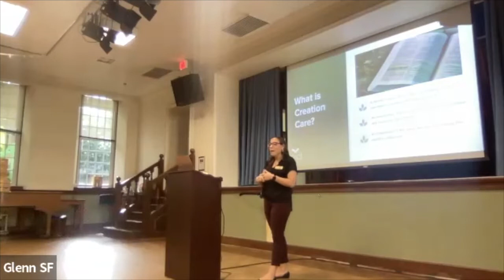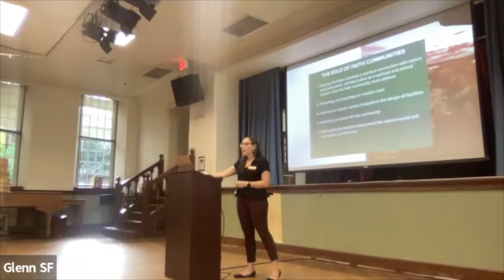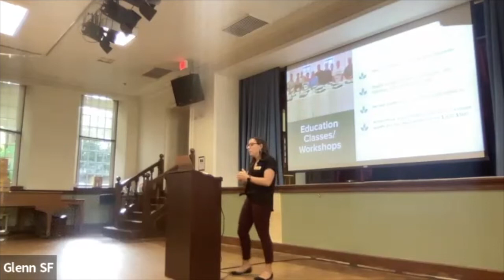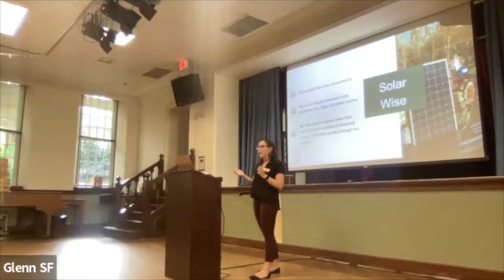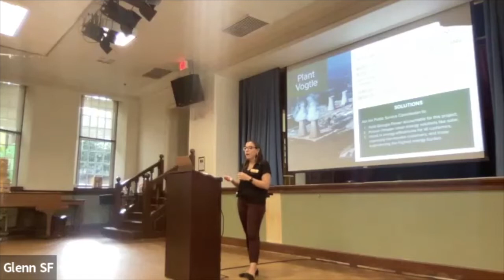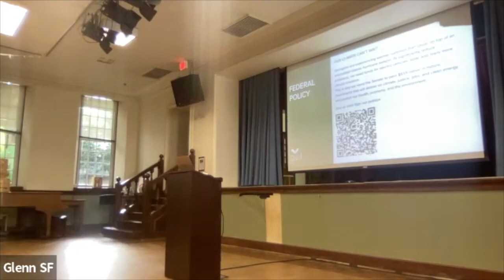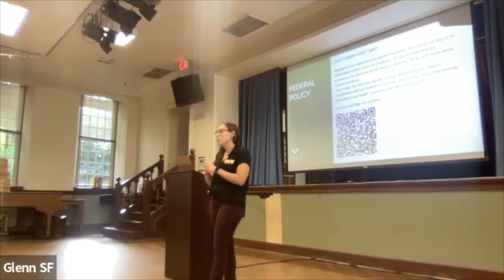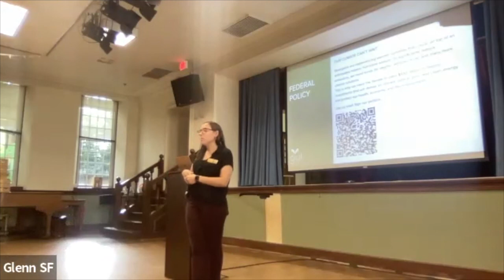Summer Lecture Series - Hannah Shultz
Hannah Shultz of Georgia Interfaith Power and Light speaks on creation care and how we can be involved.